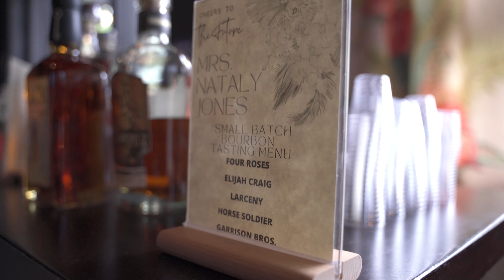Natalys Bachelorette Party at Whiskey Neat in Ft Lauderdale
We had an awesome time celebrating Nataly at Whiskey Neat in Fort Lauderdale! Such a cool spot and the tasting included some dope bourbons! Everyone had a blast!